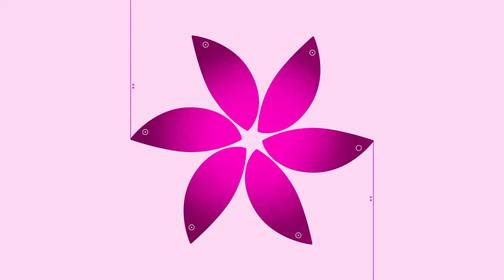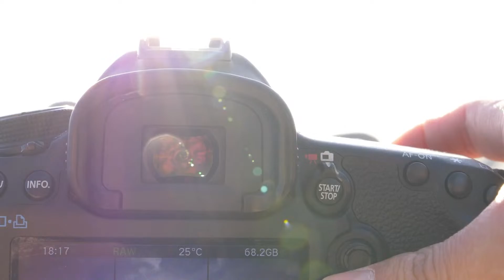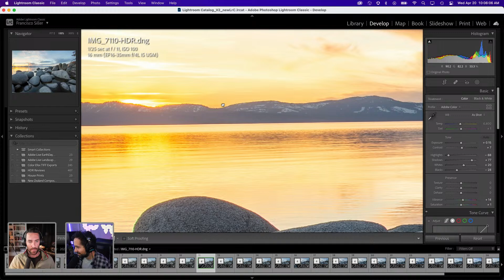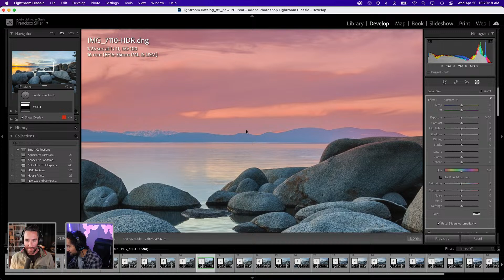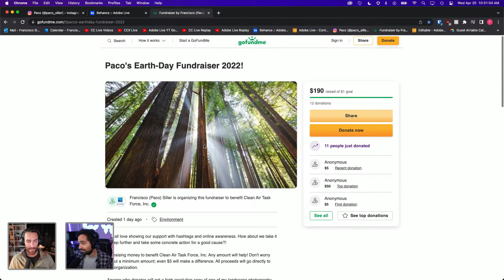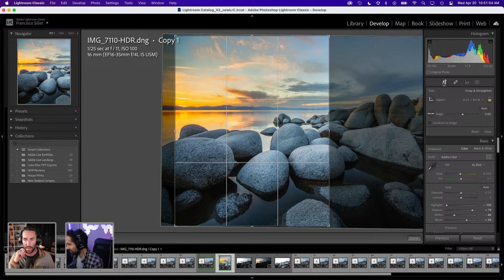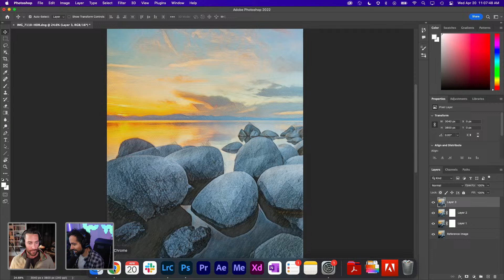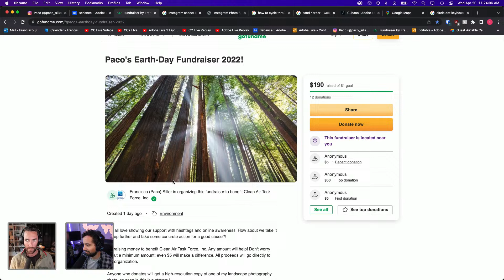EarthDay2022 Landscape Photography and Editing Tips with Francisco Siller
In honor of Earth Day 2022, Adobe Content Producer Francisco “Paco” Siller is going to walk you through his process of shooting landscape photography and how to edit your HDR photos in Lightroom. Learn how to capture your photos with a behind-the-scenes tutorial that will cover gear, settings, and best practices. Tune in to help Paco pick which photos to edit, how to use the new masking feature, and more in Lightroom. Stick around for a special surprise during the stream!

Guest Paco Siller is the Studio Manager and Video Producer for Adobe Live based in San Francisco, CA